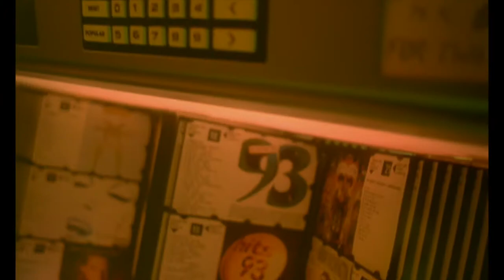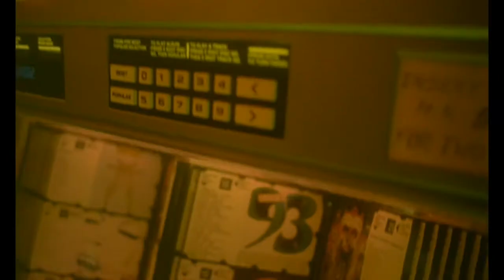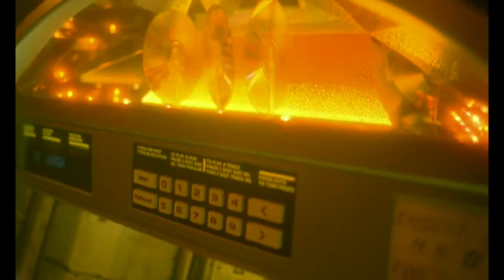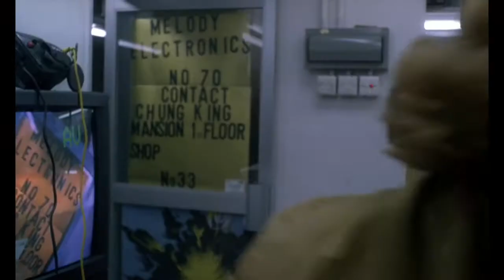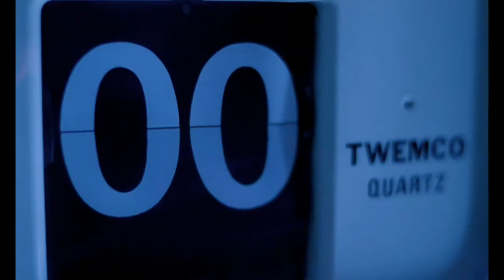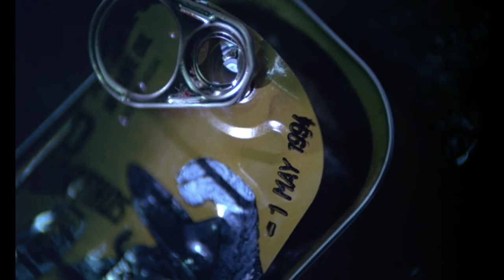Sébastien Tellier - L'amour et la violence (Chungking Express Remix)